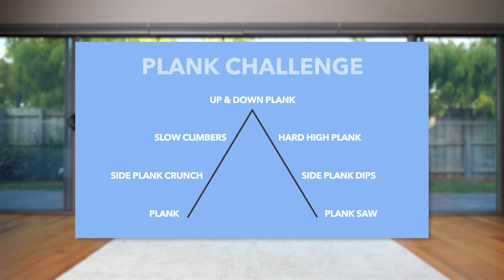8 Min PLANK Challenge to Get DEFINED ABS - Floor Only, No Equipment, At Home Workout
👉 2024 BOOTY BOOST PROGRAM: Get ONE FREE Now!

👉 If you would like to perform this workout with music already included, try my 'music' version